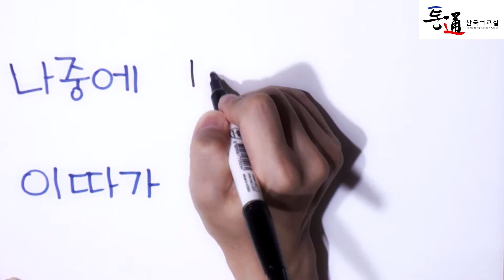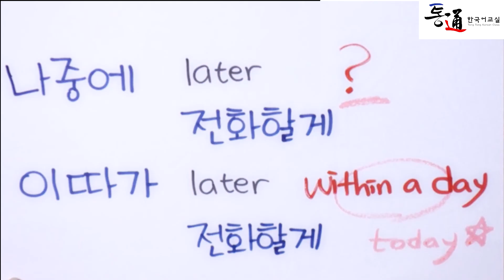What are the differences? 나중에(later)vs이따가(later)_Korean version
In English, both '나중에' and  '이따가' mean  'later'.
What are the differences? 어떻게 다를까요?
English version is coming soon!